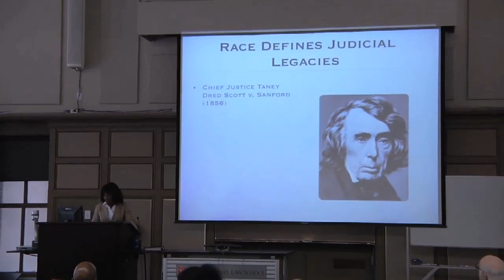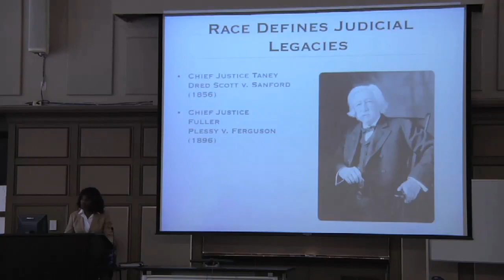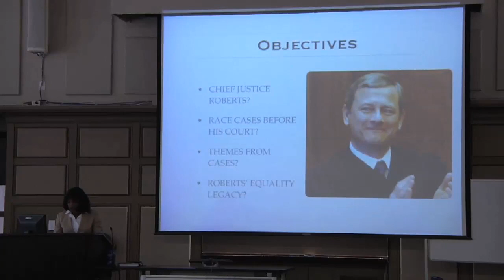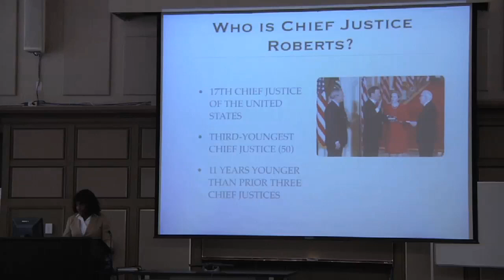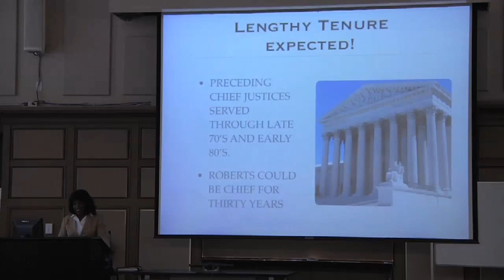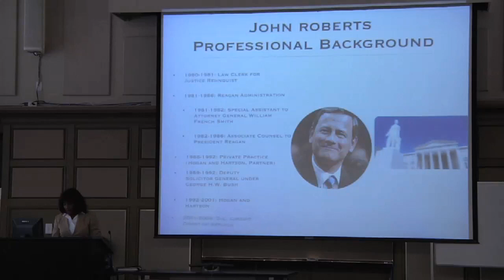How Race Defines Judicial Legacies, Part I w/ Prof. Linda Greene | UIC John Marshall Law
Prepare to Change Lives at UIC John Marshall Law School in Chicago

On April 26, 2011, Distinguished Scholar-in-Residence Linda Greene, Evjue-Bascom Professor of Law at the University of Wisconsin-Madison, lectures on  "How Race Defines Judicial Legacies."

How Race Defines Judicial Legacies, Part I investigates:

- Chief Justice Taney: Dred Scott v. Sanford (1856)
- Chief Justice Fuller: Plessy v. Ferguson (1896)
- Chief Justice Warren: Brown v. Board of Education (1954)
- Chief Justice John Roberts' Background
     - Who is Chief Justice Roberts?
     - Who was John Roberts Before Becoming Chief Justice?
     - John Roberts's Professional Background